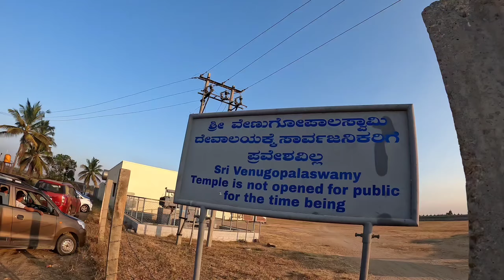ಕೆಆರ್‌ಎಸ್ ಹಿನ್ನೀರು | KRS Backwaters | Mysore | Mandya KRSBackwaters# SriVenugopalaSwamytemple#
In the midst of all this, apart from Krishna Raja Sagar (KRS) dam, which is drawing huge crowds, is the other major attraction that is close by and it is the restored 700-year-old Sri Venugopala Swamy temple at the backwaters of KRS near Hosa Kannambadi village.

The clean serene surroundings and the picturesque ambience is drawing huge crowds and nearly 15,000 people visited the temple on Sunday. The temple is located in a vast area which also has Hoysala-type architecture stone chariot and other attractions.

Since the reservoir has reached the maximum level of 124.80 feet, the backwater touches the outer walls of Sri Venugopala Swamy temple. The whole place has been fully secured keeping in mind the tourist safety. The temple is not only a pilgrimage shrine but a tourist attraction too, though devotees are not allowed to offer coconuts and flowers. In fact, the temple does not even have a hundi (donation box) for offerings. The temple is yet to be formally inaugurated.